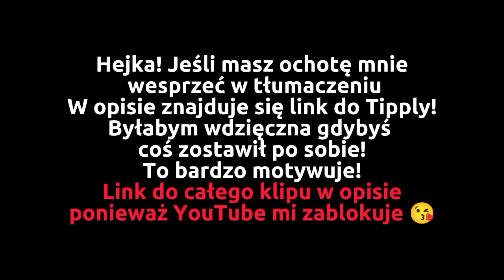Odkrycie nowego smoka Klip Dragons The Nine Realms - Napisy pl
Chcesz mnie wesprzeć w robieniu napisów? Wesprzyj mnie na tipply! Każda złotówka motywuje do działania :)